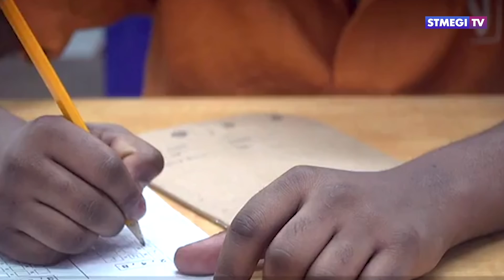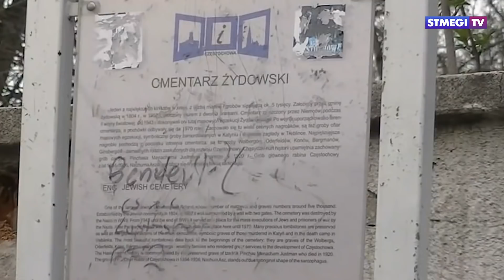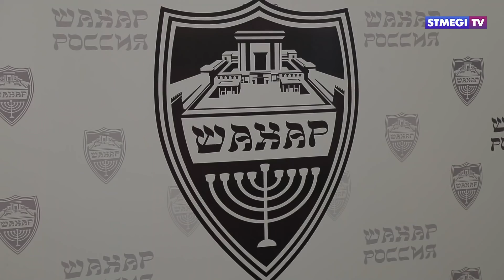Главное за 7 минут от 18.12.2018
В этом выпуске Вы узнаете:

- Свободных мест нет. Израильские тюрьмы вынуждены освобождать заключенных досрочно.

- Толерантность в танце. Премьера показа «Into me, see» от польского дуэта в Еврейском Музее и Центре Толерантности

- Диалог России и Израиля. Москву посетили делегаты Кнессета